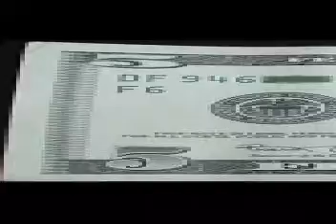sathe bangla song amir khan /sri debi old is gold best hindi song-MASUD_SATHE